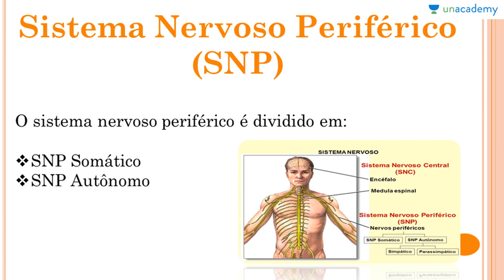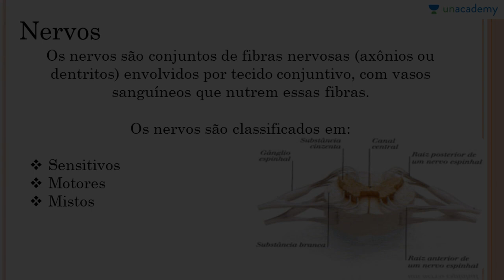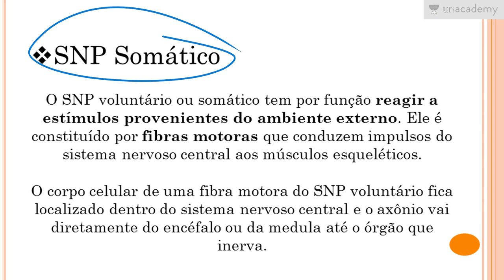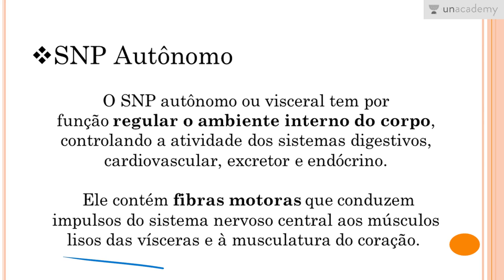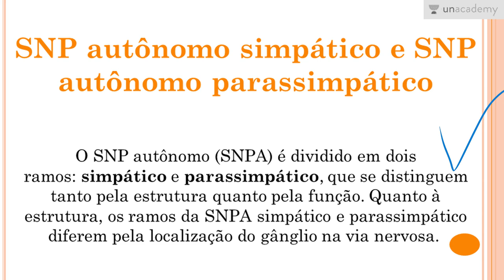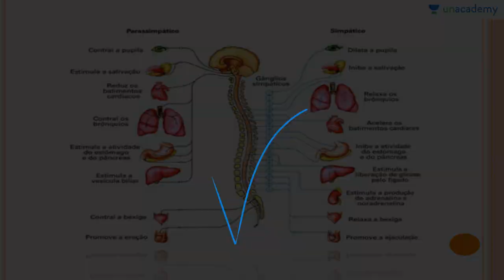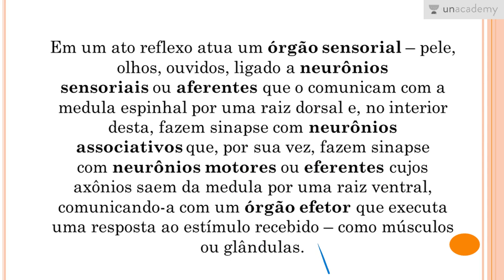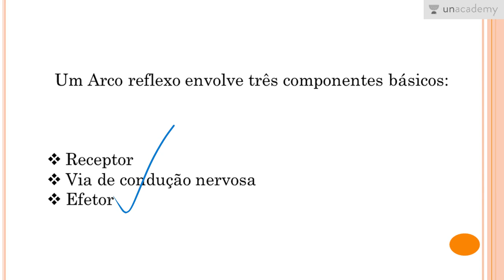Fisiologia Humana Voltada ao ENEM | Aula 10 - Sistema Nervoso II Sistema Nervoso Periférico e os Ref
Fisiologia Humana Voltada ao ENEM Introdução ao Curso Anderson Covas se concentra na Fisiologia Humana para ENEM 2017. A palavra fisiologia é da Grécia antiga (phusiología, "filosofia natural") e é o estudo de como os organismos realizam suas funções vitais. Um exemplo é o estudo de como um músculo se contrai ou os músculos de contração da força exercem no esqueleto. Foi introduzido pelo médico francês Jean Fernery em 1552. A fisiologia é construída sobre um tripé de ciências: física, química e anatomia.
Nesta lição você estará aprendendo:
-Sistema Nervoso Periférico(SNP)
-SNP somático
-SNP Autônomo

Lição anterior:
Fisiologia Humana Voltada ao ENEM Aula 09 Sistema Nervoso I Neurônios, Sinapse e Sistema Nervoso
Para o curso sobre:
1. Reprodução dos Seres Vivos Voltado ao ENEM
2. As Bases Químicas da Vida Voltado ao ENEM
3. Genetica para o ENEM
4. Biomas do Brasil e suas riquezas Voltado ao ENEM
5. Metabolismo Energético Voltado ao ENEM - Anderson Covas
6. Filo Porífera & Filo Cnídaria Voltado ao ENEM - Anderson Covas
7. Biologia Celular Voltada ao ENEM - Anderson Covas
8. Botânica Geral voltada para o ENEM - Anderson Covas